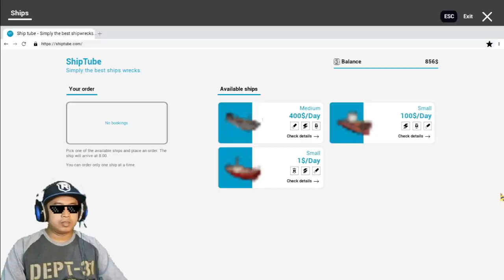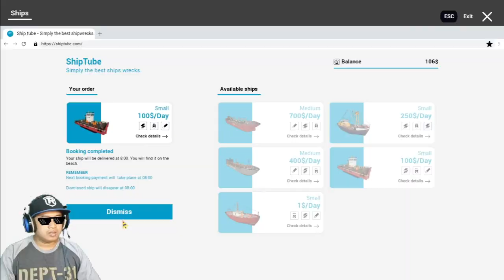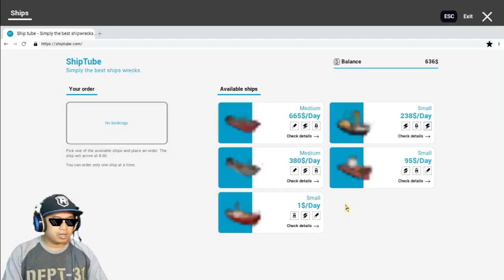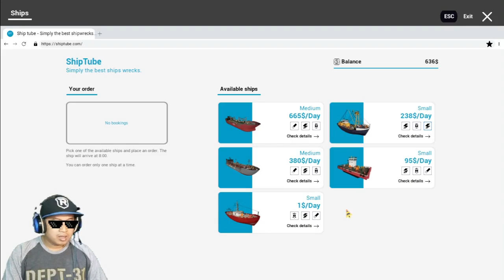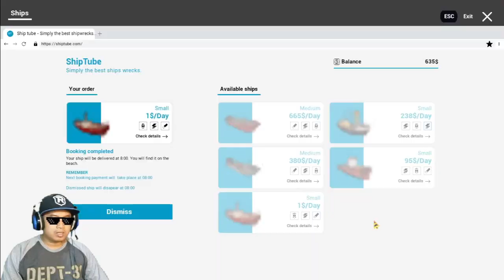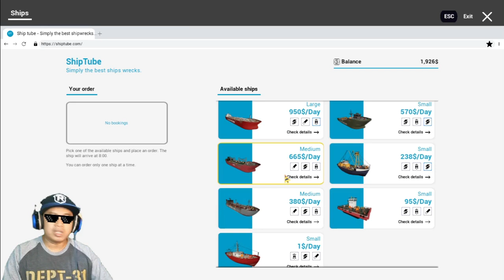BONGKAR KAPAL SGS || SHIP GRAVEYARD SIMULATOR INDONESIA || GAMEPLAY PART 2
Lanjut kerjaan kita hari ini yaitu membongkar kapal SGS

Package Socket     : AM4 (1331)

RAM/Memory       :  DDR4 16GB Corsair  8GB X2

Harddisk                 :  Seagate 1TB